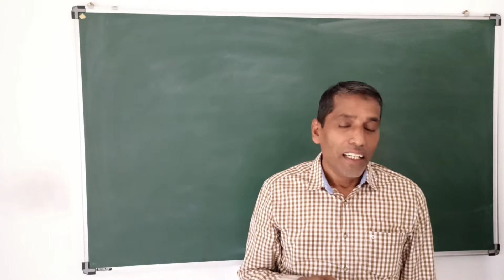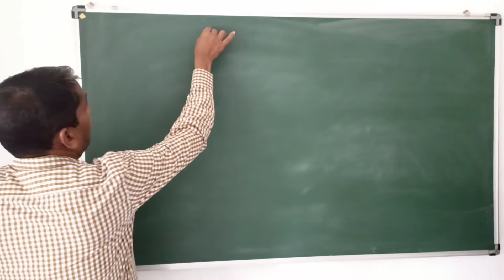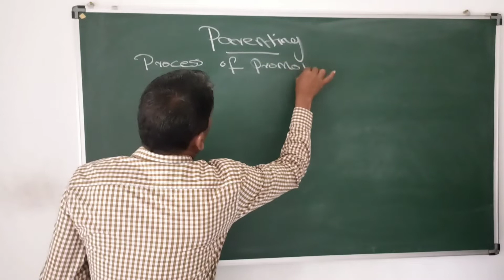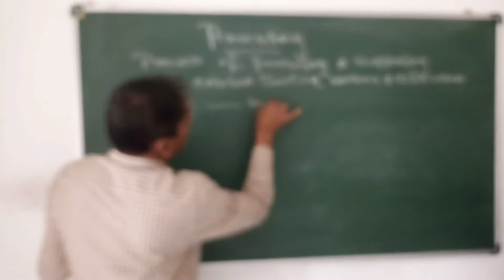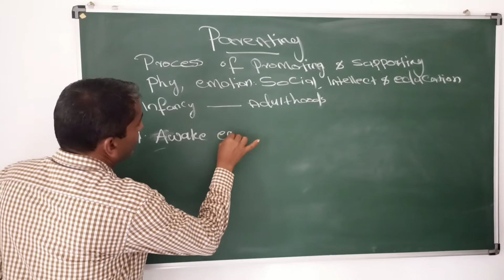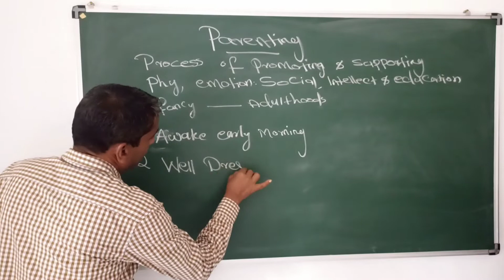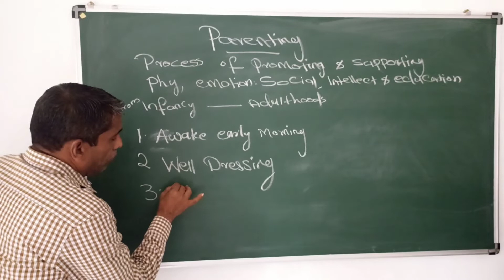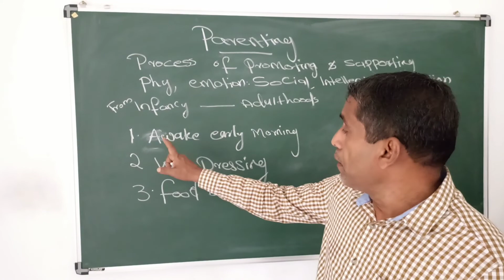Parenting Classes by Moideen Avilora. Part 1.